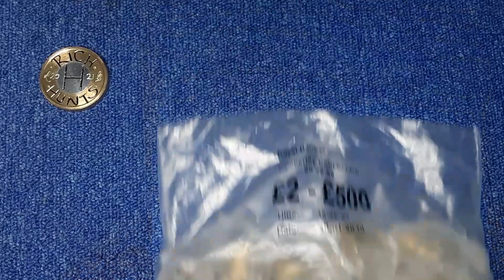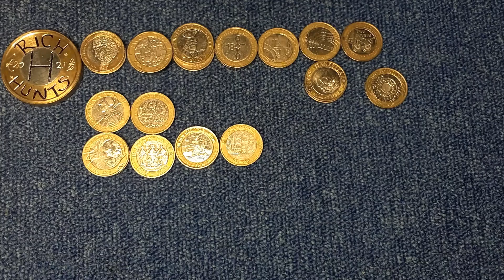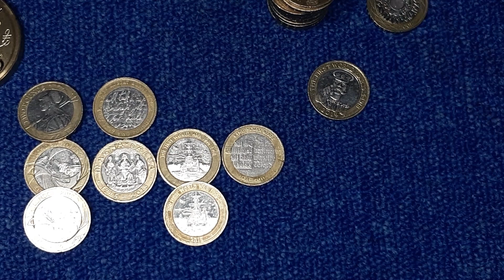£2 Coin Hunt, Book 2, Episode 10. This ain't right, I'm just too lucky 🤯